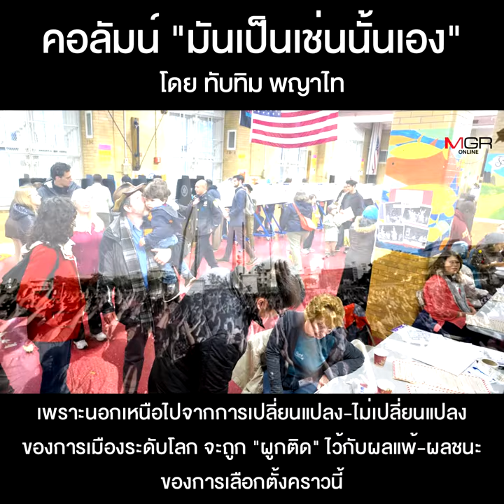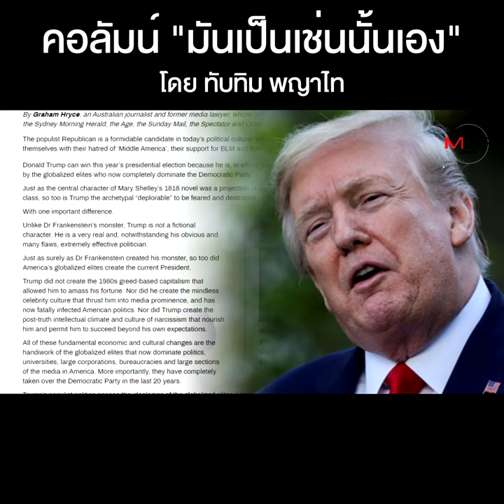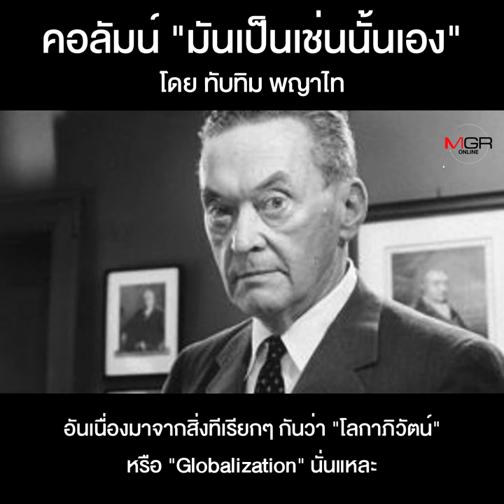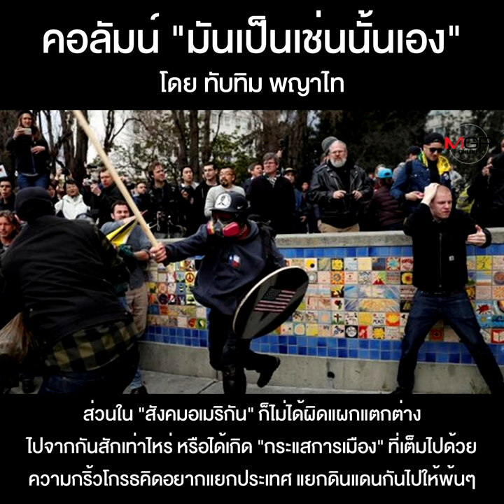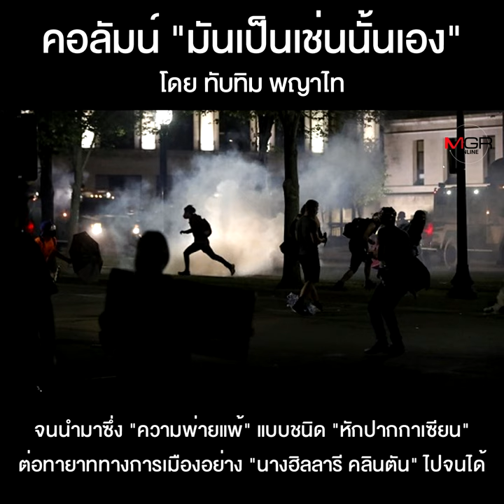อเมริกากับผีดิบแฟรงเกนสไตน์